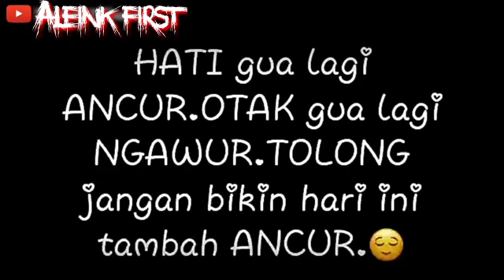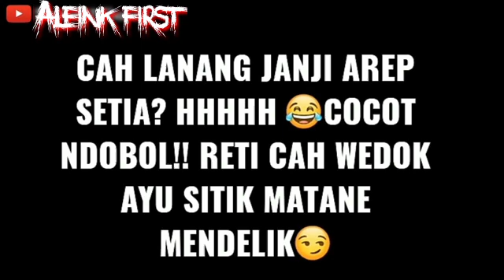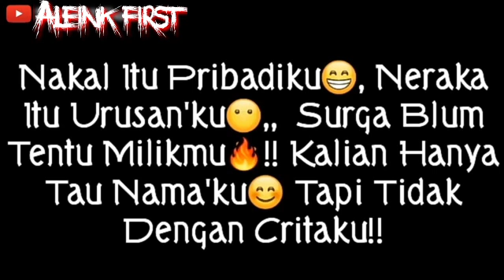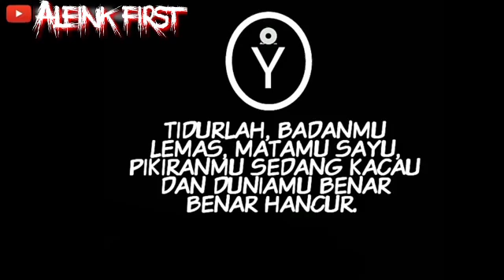Alfink first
Last king